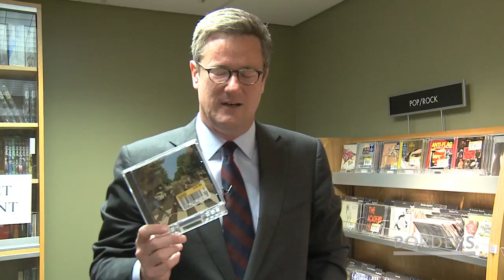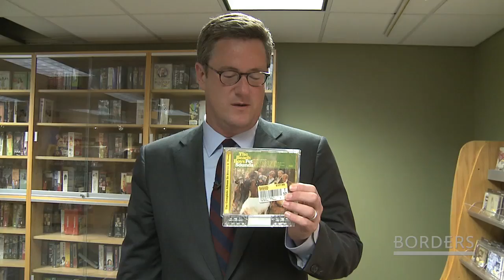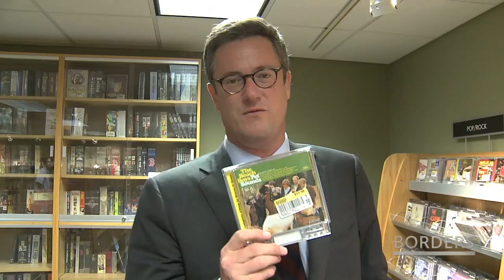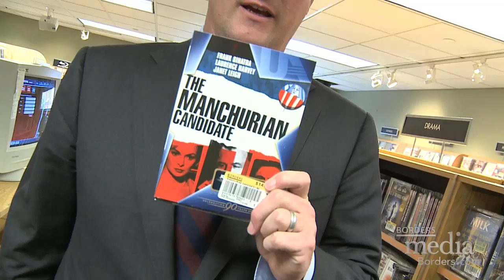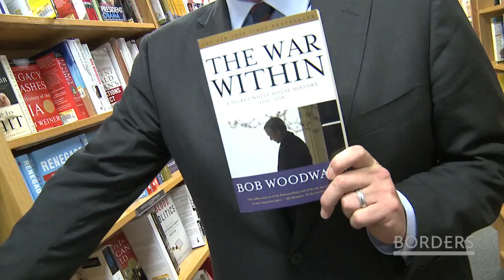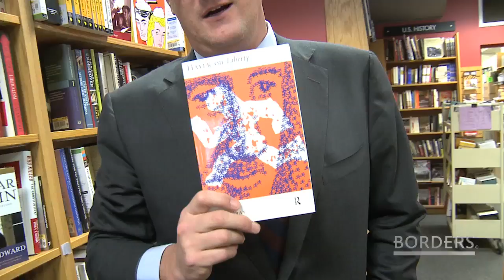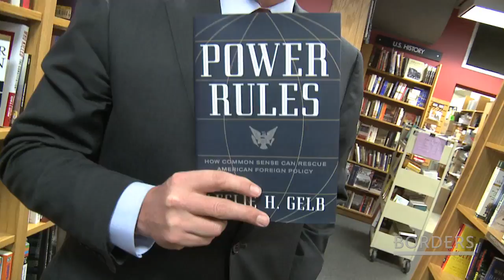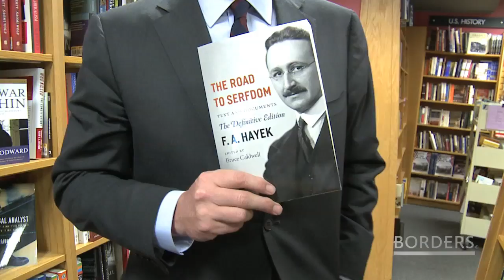JOE SCARBOROUGH Shares His Favorite Music, Movies & Books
is the place to watch this whole interview, and more cools shows like this one!